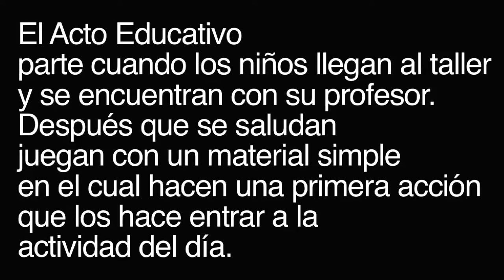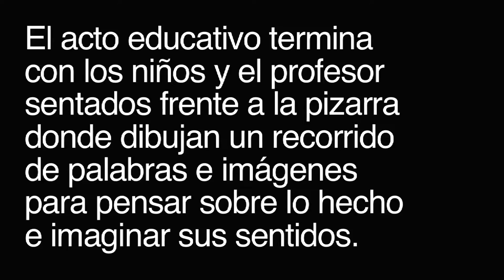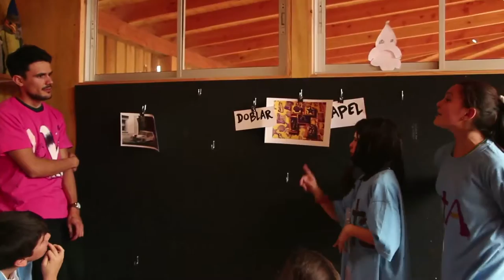nube acto educativo test 16